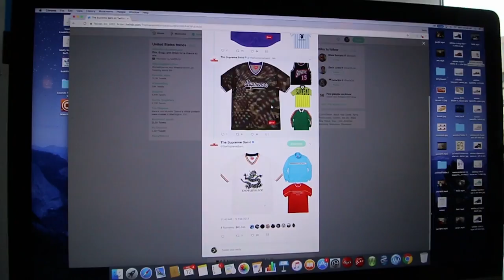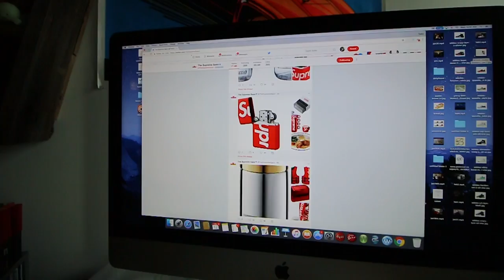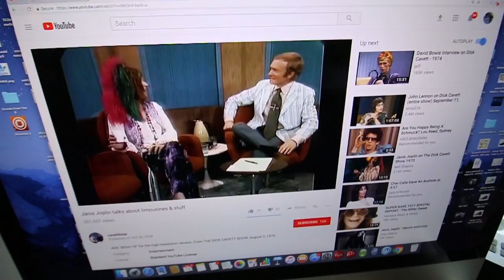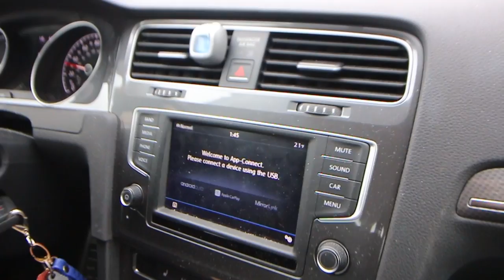Supreme Spring/Summer 2018 Leaks (Why I don't buy Supreme?!) + Drawing an Owl Chestpiece